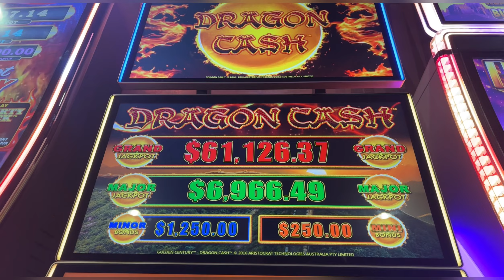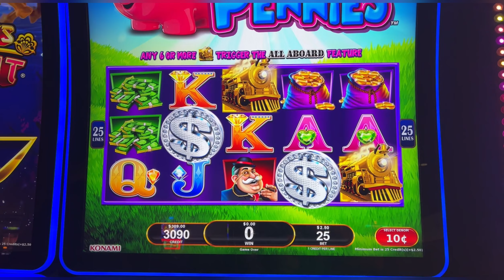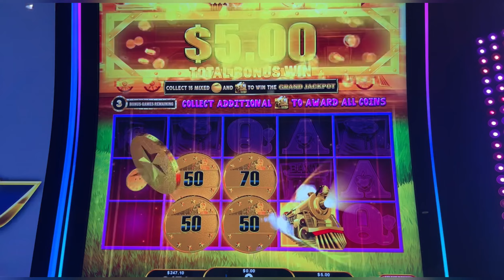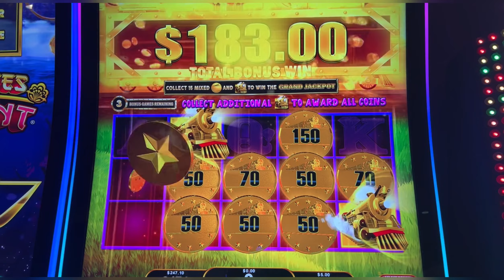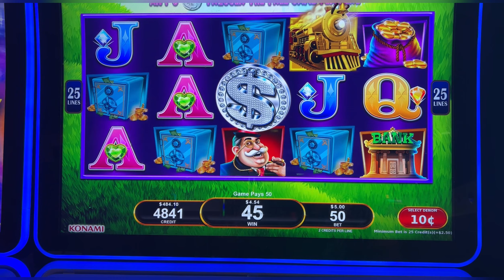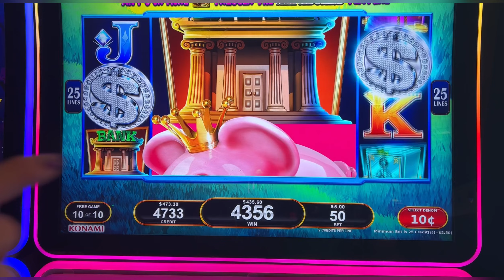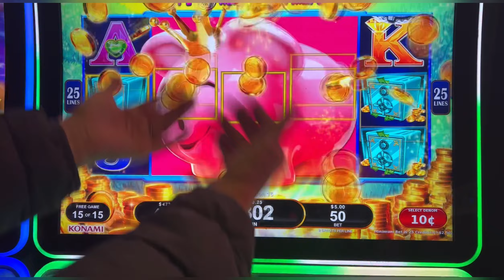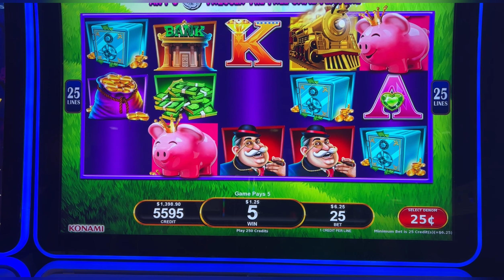Piggies gone wild on All Aboard-Piggie Pennies!!!!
Dragon Cash-Golden Century, All Aboard Golden Express-Piggy Pennies